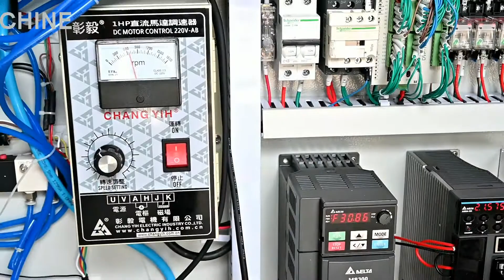Automatic linear cap gasket cutting and lining machine